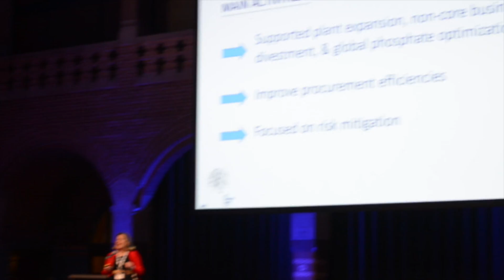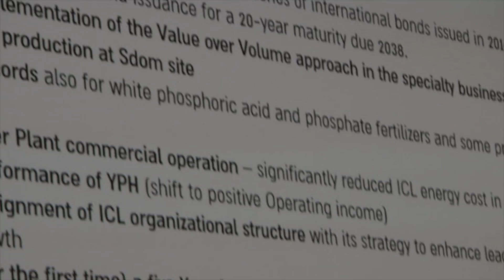ICL Vendors Event 2019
ICL Vendors Event at Beurs van Berlage, Amsterdam on January 30, 2019